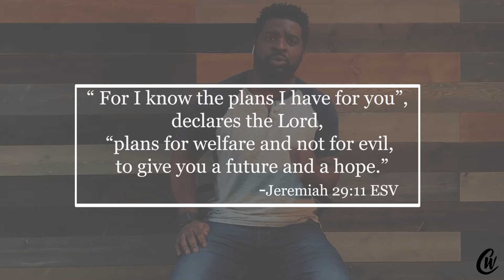Being Thankful: God Wants The Best For You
Continuing on with the theme: "Being Thankful", Pastor Christian Igwe reminds us this week that God wants the best for us!  Aren't you glad, that God always has your best interest at heart?